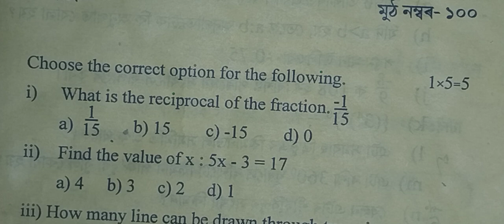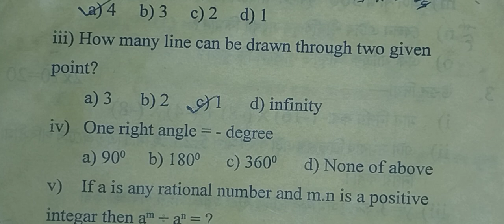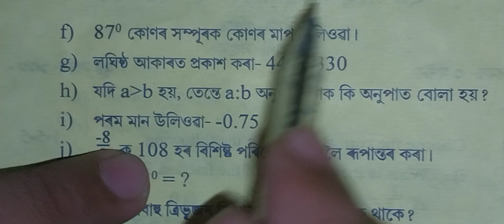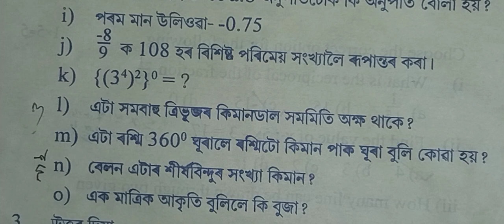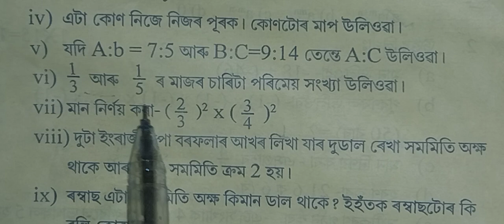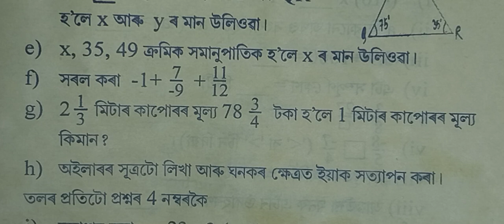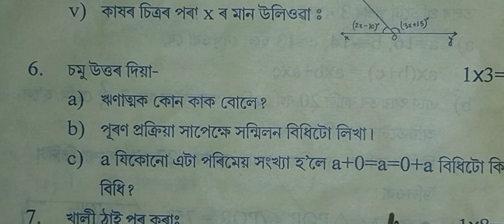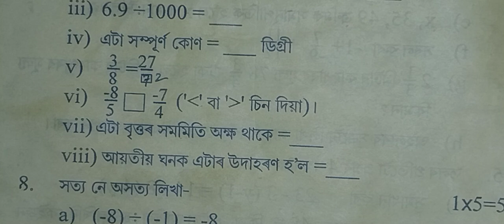class 7 maths half yearly question paper 2024-25/assam jatiya vidyalaya class 7 maths question paper